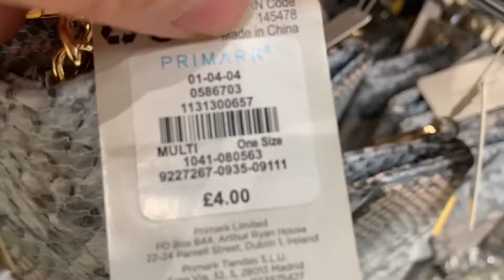#جديد برايمارك اجيو نديرو#دويرة#